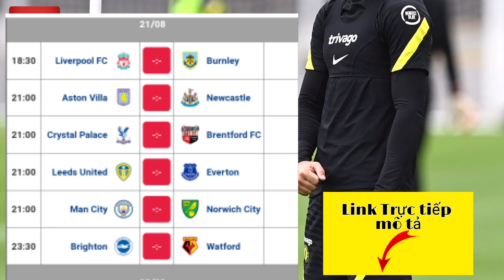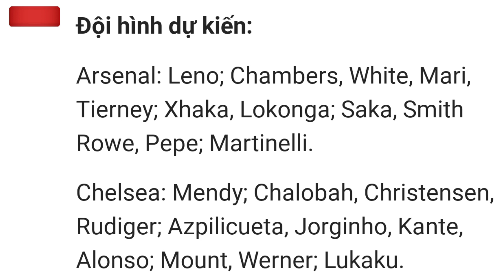Arsenal vs Chelsea 22h30, ngày 22/8 vòng 2 ngoại hạng Anh I Trực tiếp (link mô tả)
😍Sự ủng hộ các bạn🤝 là động lực kênh Nam Phan phát triển↗️. Bạn và tôi sẽ thành công.✌️👏
➡️ Mọi đóng góp các bạn để mục bình luận để xây dựng kênh ngày càng hoàn thiện hơn.👏👏👏👏👏
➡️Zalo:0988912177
✓I'm Vietnam 🇻🇳
© Bản quyền thuộc về Nam Phan
© Cấm sao chép mọi hình thức. Do not reup ⛔